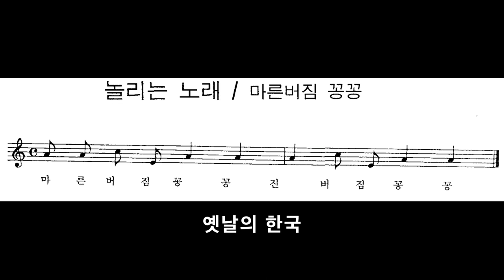[민요] 놀리는 노래 - 마른버짐 꽁꽁 반주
얼굴에 버짐(백선균에 의하여 일어나는 피부병)이 난 아이를 놀리면서 불렀던 노래이다.

마른 버짐 꽁꽁
진 버짐 꽁꽁